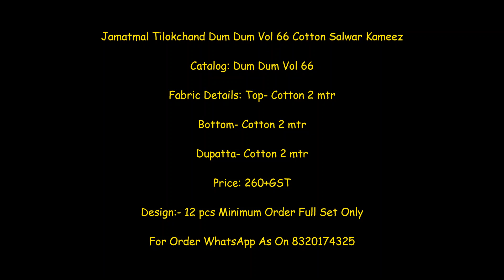Jamatmal Tilokchand Dum Dum Vol 66 Cotton Salwar Kameez ll Dailywear Suit Collection Wholesale Price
Jamatmal Tilokchand Dum Dum Vol 66 Cotton Salwar Kameez

Catalog: Dum Dum Vol 66

Fabric Details: Top- Cotton 2 mtr

Dupatta- Cotton 2 mtr

Price: 260+GST

  Jamatmal Tilokchand Dum Dum Vol 66 Cotton Salwar Kameez Wholesale Price-Shivkrupa Enterprise. Buy Wholesale Online Shopping Wholesale Price at Shivkrupa Enterprise. Best Price  Jamatmal Tilokchand Dum Dum Vol 66 Cotton Salwar Kameez at Shivkrupa Enterprise. New 2021 Latest Jamatmal Tilokchand Dum Dum Vol 66 Cotton Salwar Kameez Wholesale Price at Shivkrupa Enterprise. Jamatmal Tilokchand Dum Dum Vol 66 Cotton Salwar Kameez Cheapest Price at Shivkrupa Enterprise. Jamatmal Tilokchand Dum Dum Vol 66 Cotton Salwar Kameez Wholesale Online dealer, seller, supplier Surat.

Jamatmal Tilokchand suit,
best price catalog,
best price cotton suit,
cheapest price suit,
Digital print cotton suit,
Dum Dum Vol 65 suit,
Dum Dum Vol 66 suit catalog,
Karachi Cotton Suit,
dress material with chiffon dupatta ,
chiffon dress material ,
cotton dupatta catalogue ,
wholesale chiffon dresses ,
fine cotton dress material ,
salwar suit online shopping ,
cotton dress material with chiffon dupatta wholesale,
cotton suits with cotton dupatta wholesale ,